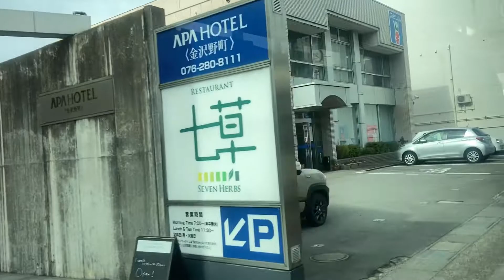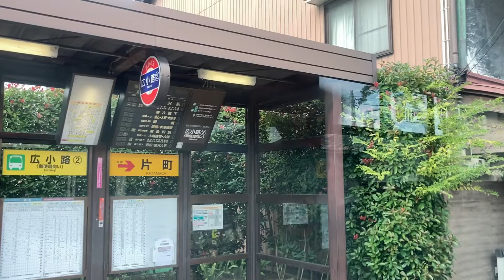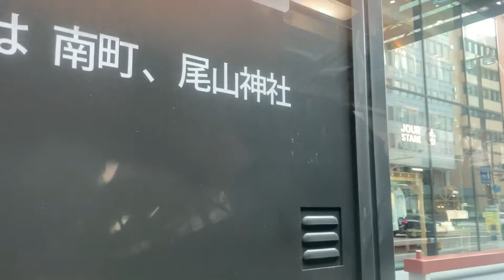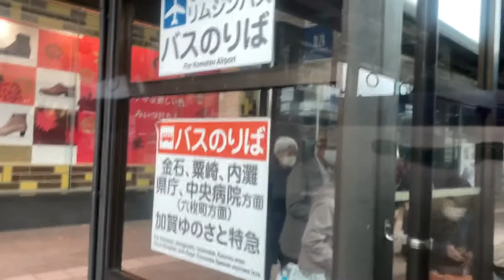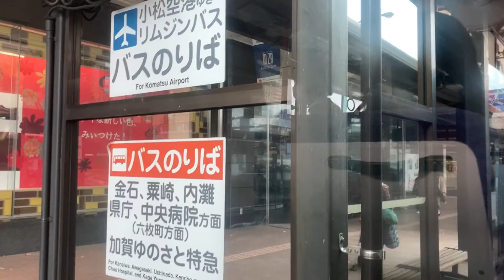北陸鉄道バス 車窓 野町駅→金沢駅西口/ 野田住宅線 野町駅1322発(大野港行)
1.日本高速縦断ツアー
2.全都道府県くまなく巡回ツアー
当チャンネルの車窓・飛行機・船窓の概要については以下をご覧ください。